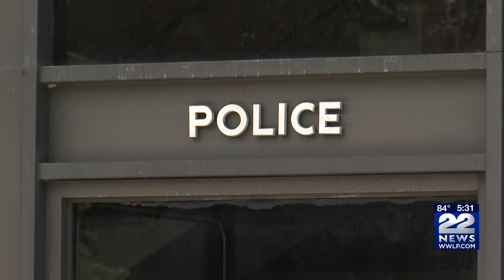State Police warn the public of scam text messages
The Massachusetts State Police warning the public to be aware of scam text messages that are being sent out.